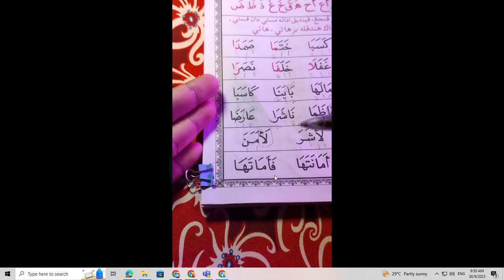Iqra Connection 2023 09 30 09 50 49